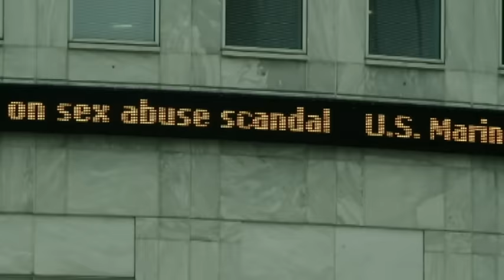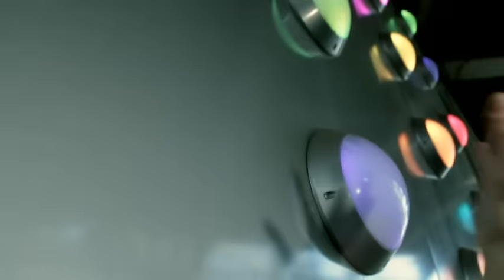Simone Cristicchi - Meno male (videoclip)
Music video by Simone Cristicchi performing Meno Male. (C) 2009 Sony Music Entertainment Italy S.p.A.